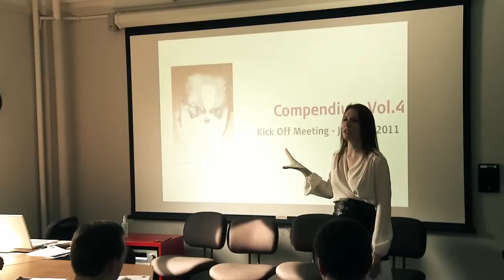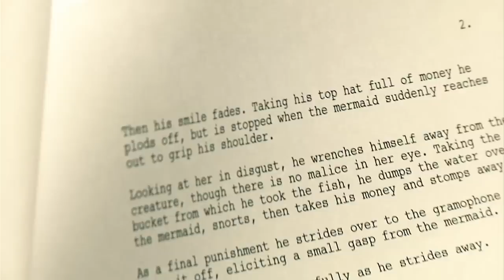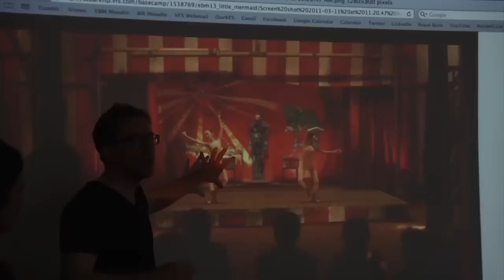Compendium Vol 4 - Psycho Princess. Episode: "The Little Mermaid" (Making Of)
The Little Mermaid is part of the "Compendium" series - short genre-based twisted takes on literary classics, produced by students of the Entertainment Business Management program at Vancouver Film School.

The Little Mermaid was produced by:
Samantha Jewell
Lindsey Mann
Aliya Tarmo
Justin Simon

Directed by:
Nicholas Humphries

Written by:
Meagan Hotz

Visual FX and Score by:
Kim Oxlund

Makeup by:
Sarah Elizabeth

Executive Produced by:
Jessica Leigh Clark-Bojin

And Starring:
Trevor Gemma
Jovanna Burke